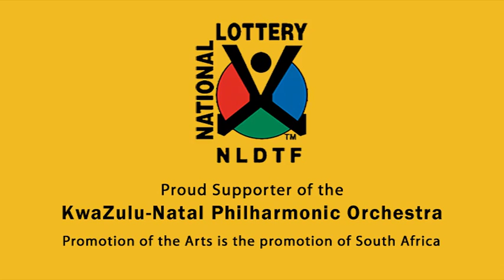KZNPO Zulu Mass